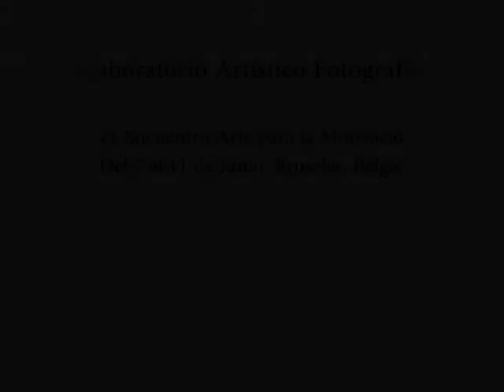Laboratorio Artístico Fotografía VI Encuentro Arte para la Motivación. Bélgica 2017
Laboratorio Artístico de Fotografía realizado ene l VI Encuentro Arte para la Motivación que tuvo lugar en la ciudad de Bruselas, Bélgica el pasado mes de Junio de 2017